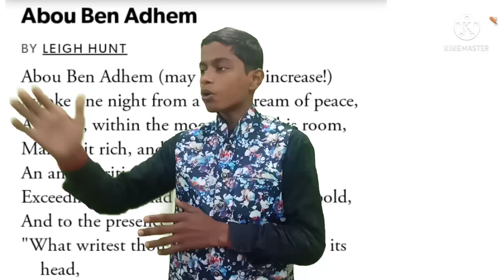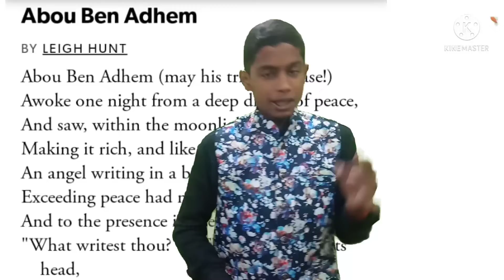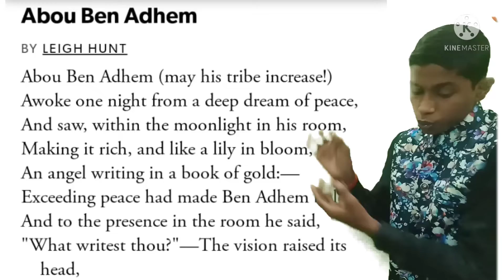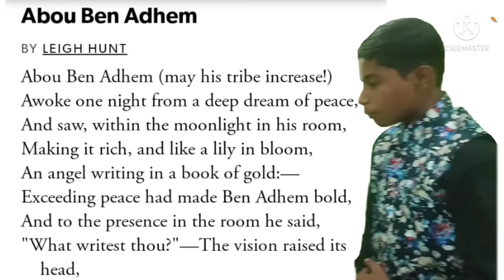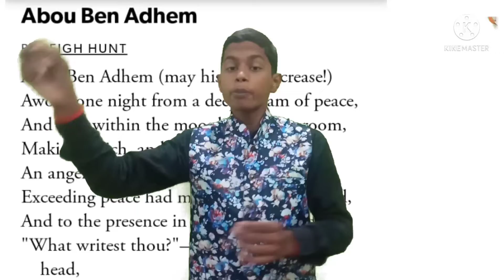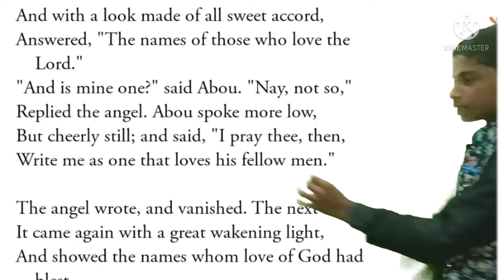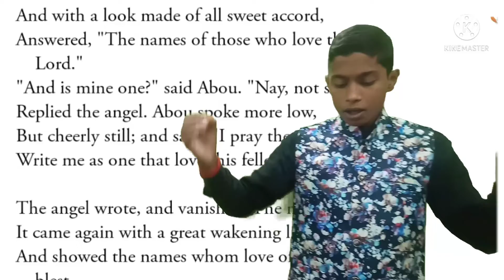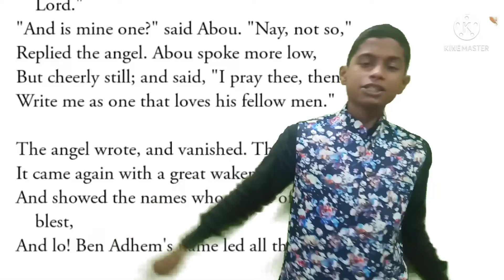Abou Ben Adhem || class 9th and 10th icse board || chapter 09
Abou Ben adhem
icse class 10th my greatest Olympic prize 🤓🤓🤓link is given below
only if you have commented please comment